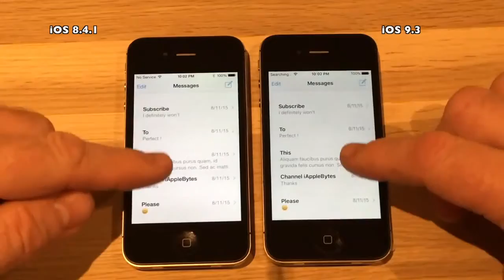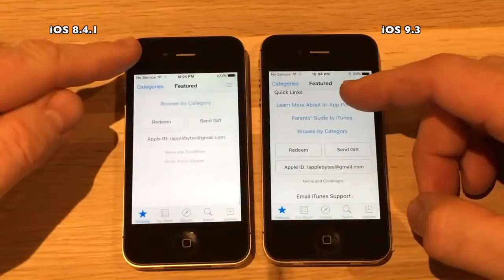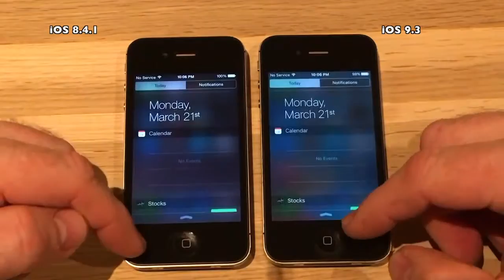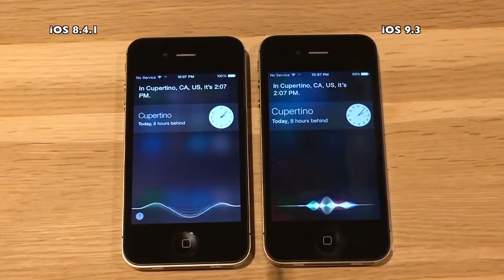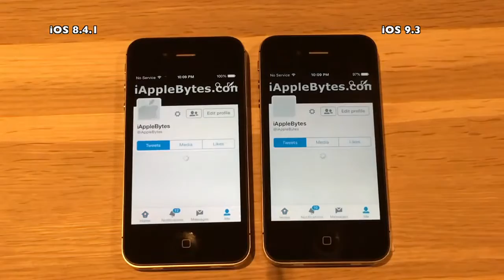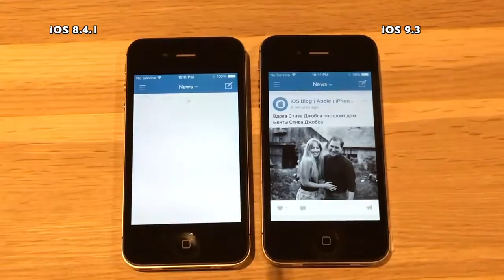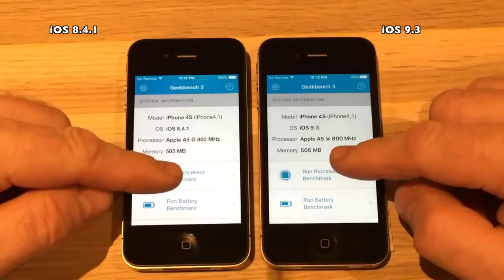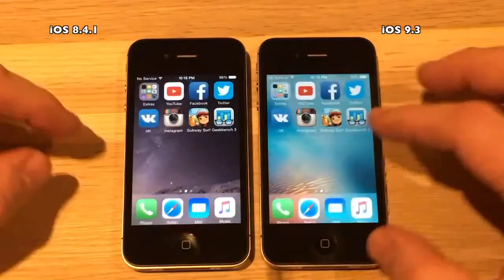Ichehol.com || iPhone 4S iOS 8 4 1 vs iOS 9 3 Final Version Speed Comparison Build 13E233